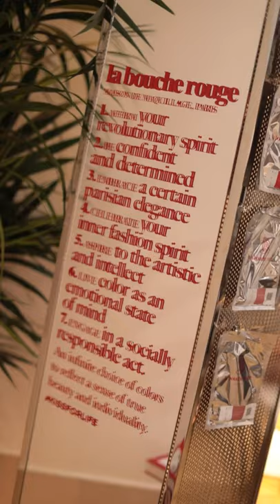AIME x La bouche rouge event in Palais Royal pop-up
Discover our newest collaboration with AIME.

Featuring a nourishing lip balm refill in Bluish Pink Nude and our classic Camel fine leather case, the AIME gift set is the perfect gift for a natural, everyday look that leaves lips with a subtle glow.

"I wanted a color that could be worn by every woman, no matter their style. This AIME shade is the perfect nude with the right amount of pink to make your lips look healthy!" - Mathilde Lacombe

Explore this delicate hue and all our makeup creations at our Parisian pop-up and on our e-boutique

Découvrez notre dernière collaboration avec AIME.

Le coffret cadeau AIME se compose d’un baume pour les lèvres nourrissant en Bluish Pink Nude ainsi que de notre bel écrin en cuir Camel. Le parfait cadeau pour un look naturel de tous les jours, apportant aux lèvres un éclat subtil.

« J’ai voulu créer une couleur qui puisse être portée par toutes les femmes, quel que soit leur style. Cette teinte AIME est le nude parfait, avec juste ce qu’il faut de rose pour que les lèvres aient l’air en pleine santé ! » - Mathilde Lacombe

Explorez cette couleur délicate et l’ensemble de nos créations dans notre pop-up parisien ou bien sur notre e-boutique via le lien